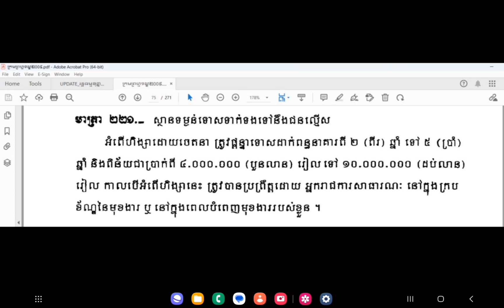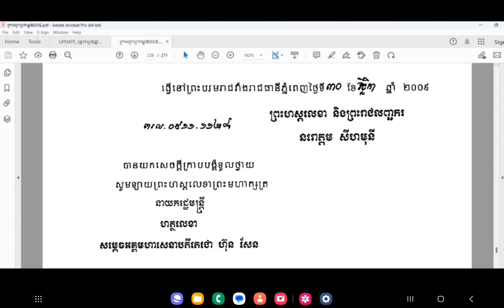ហិង្សាដោយចេតានា (២១៧ ក្រមព្រហ្មទណ្ឌ) & ស្ថានទម្ងន់ទោស (២២១) International Acts of Violence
បទហិង្សាដោយចេតនា & ស្ថានទម្ងន់ទោស
International Acts of Violence and its aggravating circumstance
(មាត្រា ២១៧ និង មាត្រា ២២១ នៃក្រមព្រហ្មទណ្ឌឆ្នាំ២០០៩)